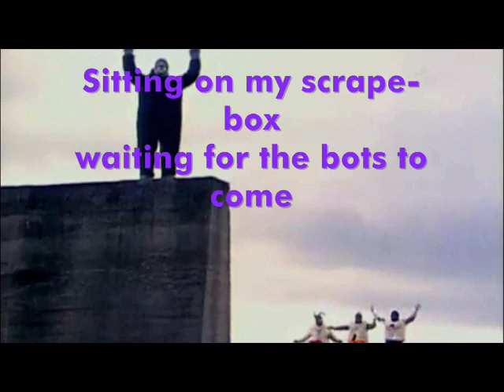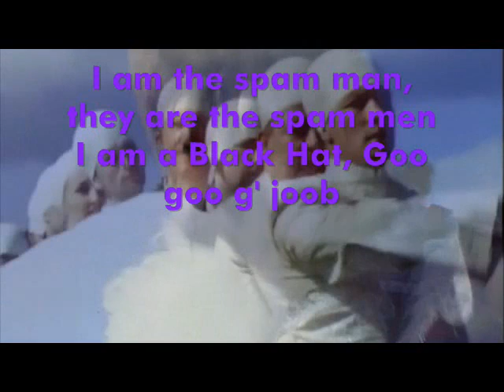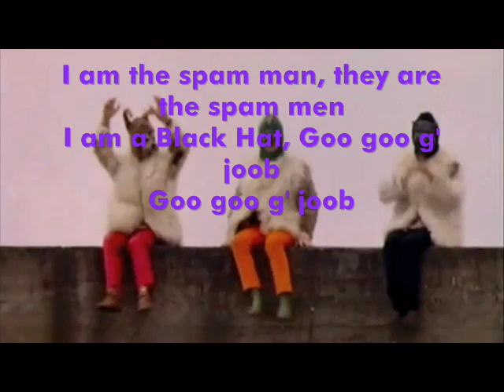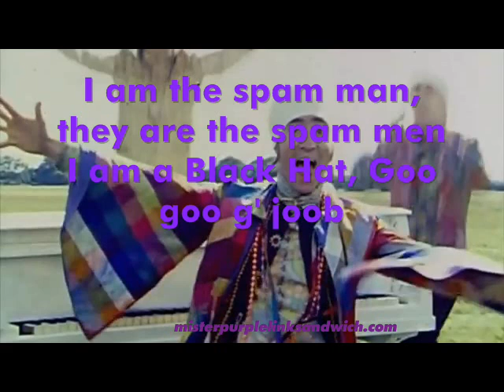I Am The Spam Man (SEO Beatles Parody)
A song we wrote about the SEO industry sung to the iconic Beatles Hit I am the Walrus from the Magical Mystery Tour Album.

Lyrics are:

I love links as you love links we all love links for high P R together.

See how we spam getting links in the can, see how we spam
My bandwidths dying.

Sitting on my scrape-box
waiting for the bots to come.

Corporation link-spam, stupid bloody cookie
Man you've been a naughty boy
You got your cloaking found

I am the spam man, they are the spam men
I am a Black Hat, Goo goo g' joob

Mr. Spam policeman sitting

SEO-Nuke like Lucy in the sky
Set two hundred threads
My bandwidths dying
My bandwidths dying

Google's Matt Cutts said
Content is the key
Got onto E-Lance
Copy-writing priestess
Boy, you've been a naughty girl
Your spin-tax let you down

Goo goo g' joob

Sitting in an English garden
waiting for the P R update
If it don't come you get a slap
from the Google Gods

Expert, texpert CPU cycles
don't you think Akismet laughs at you
See how they trash, your comments get smashed
See how they spam
My bandwidths dying.

Semolina pilchard
climbing up the rankings tower
Elementary penguin. one thousand profiles
Man, you should have seen posting
University  and dot GOV domains

Goo goo g' goo
goo goo g' joob goo
juba juba juba
juba juba juba
juba juba juba juba
juba juba